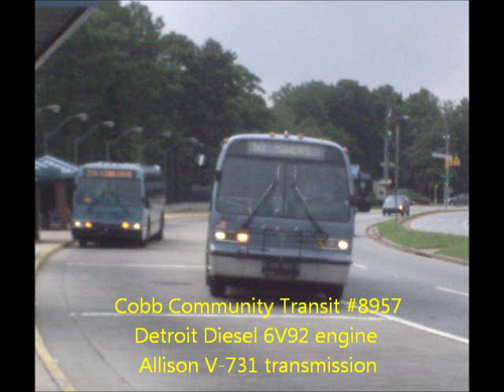Cobb Community Transit #8957 (Audio Recording), bus is RETIRED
On the 50 line to Marietta Transfer Center via Powers Ferry.

This is a 1989 TMC RTS with a Detroit Diesel 6V92 engine and Allison V-731 transmission.

NOTE: Cobb Community Transit retired their TMC RTS's in 2008 and replaced by New Flyer D40LFs.